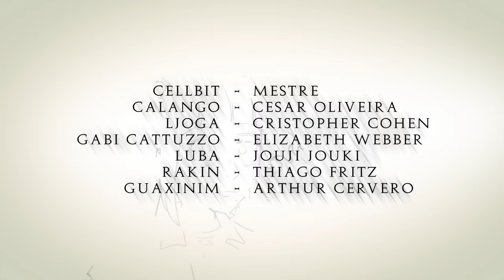"Hotel" - Episódio 10 - O Segredo Na Floresta RPG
Os investigadores se preparam com novos equipamentos para uma noite conturbada no Hotel de Santo Berço...